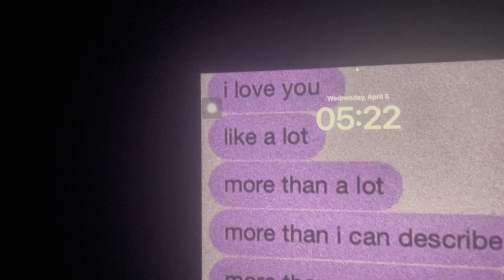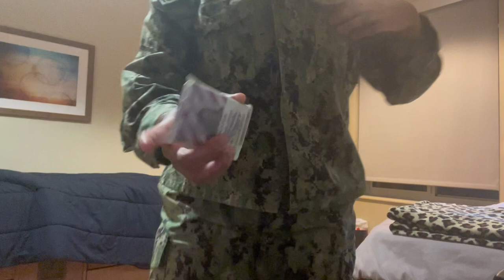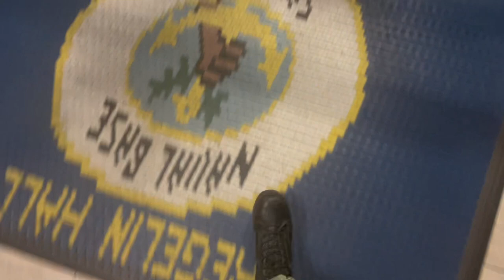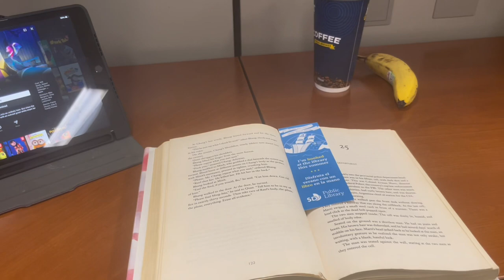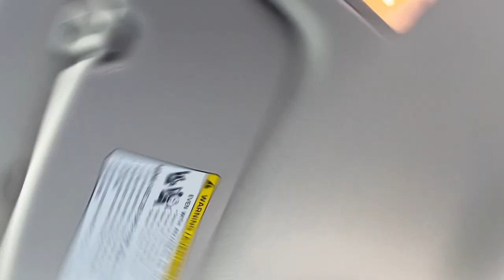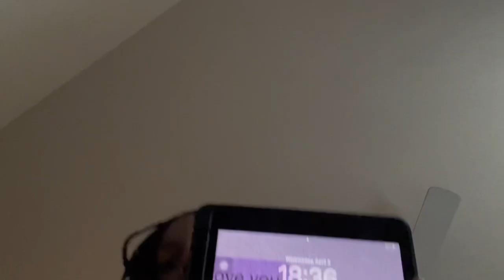Day in the Life of a U.S. Navy Sailor| Duty Day Edition| Precom ship ⚓️|NikhyaMonet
Get me to 1k 💕🥺 hope you guys enjoyed this video! ⚓️

Q&A
Name? Nikhya
Age? 19
Bday? Oct 5
Film on? iPhone 12 Pro
Editing? CapCut